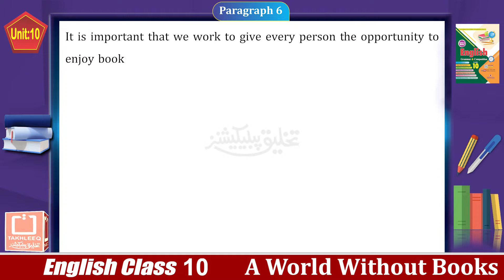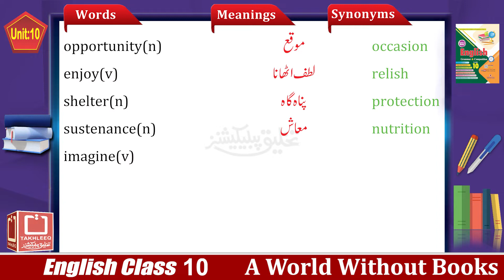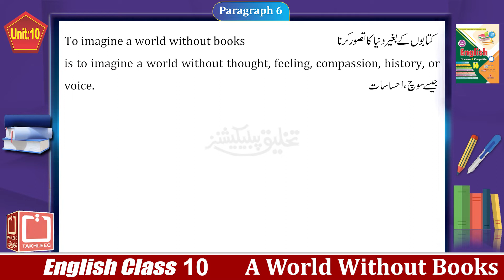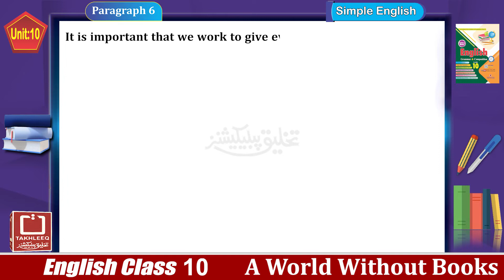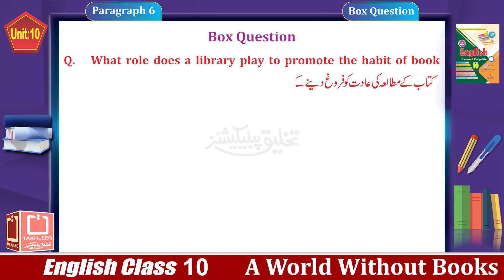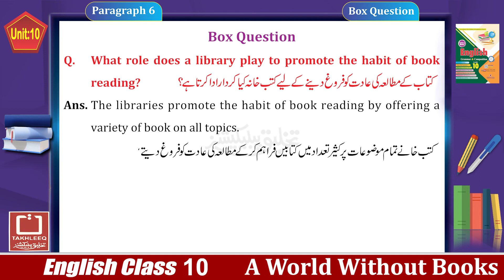English 10th | Chapter 10 | Para 6 | A WORLD WITHOUT BOOKS | Urdu Translation | Online Lecture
In this online lecture, Mr. Haroon Shahzad explains 10th class English Lesson 10. The topic of Unit # 10 "A World Without Books" is being discussed. Reading, Words/Meanings, Translation, Simple English and Box questions are included in it.